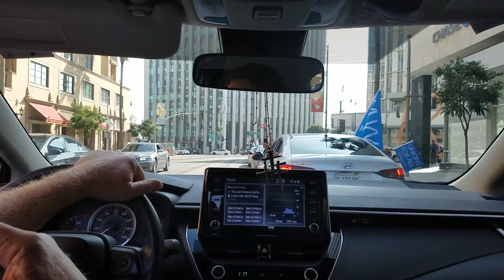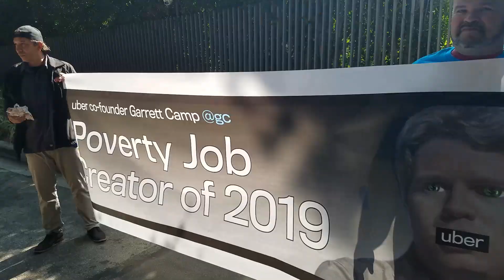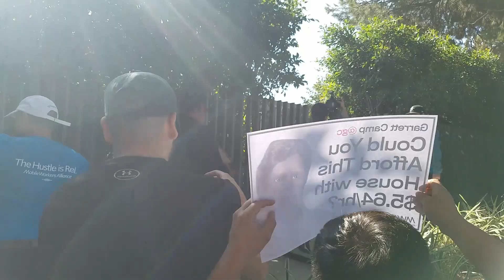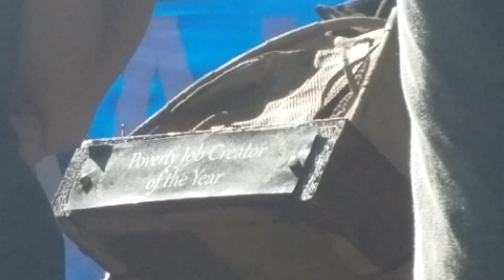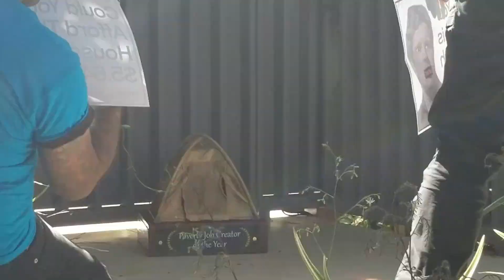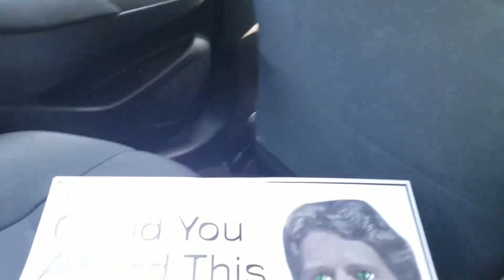Beverly Hills Uber protest